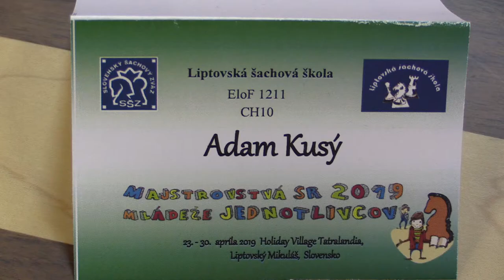CH10 7.8. Kusý Adam - Zvoda Matej ½ - ½